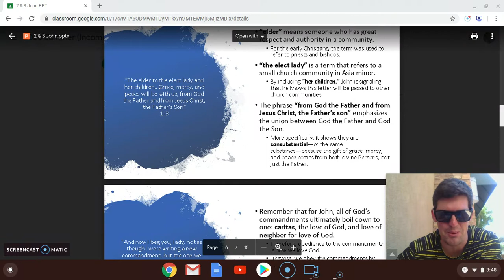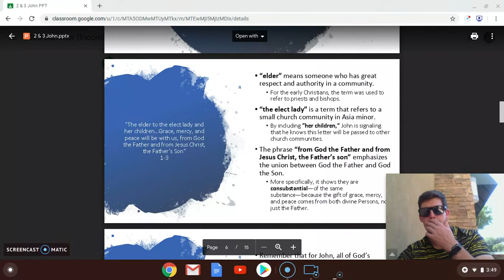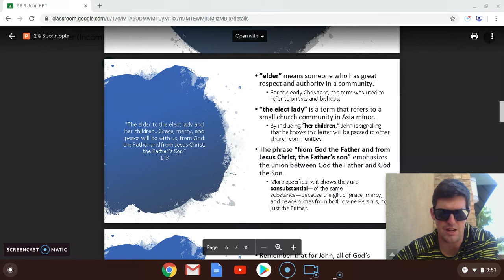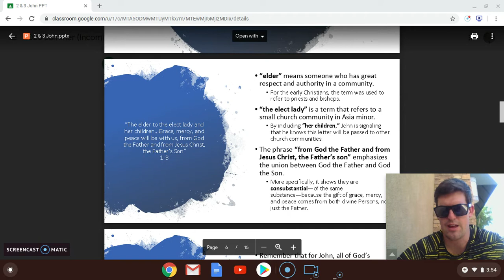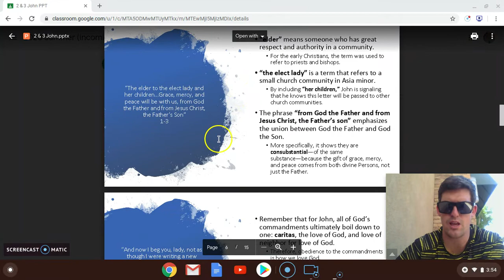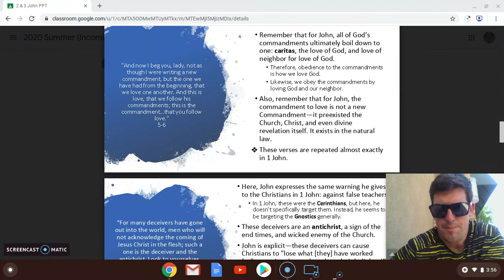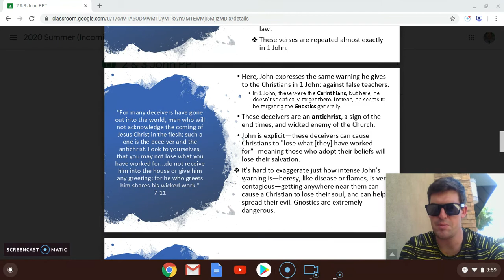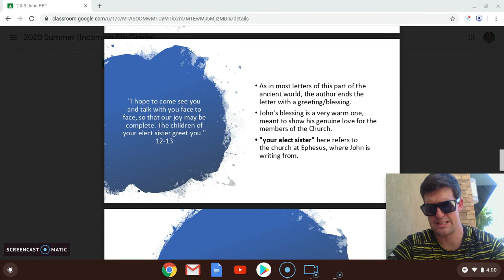Incoming 8th Religion: 2 John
Don't miss me too much this summer!